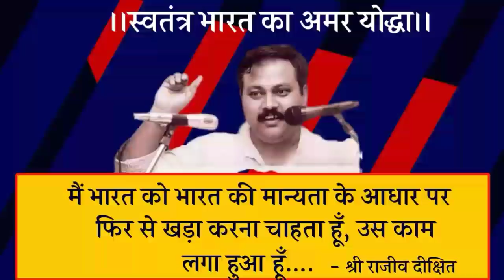हड्डियों से कट -कट की आवाज, घुटनों व जोड़ों के दर्द का ईलाज:Rajiv Dixit|Ghutno ke dard ka ilaj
★ झड़ते बालों को मजबूत कैसे करें

★घुटनों का दर्द खत्म करने का आयुर्वेदिक उपचार
* स्वदेशी चिकित्सा एवं सम्पूर्ण आयुर्वेदिक किताबे

* सर्वोत्तम  गुणवत्ता युक्त मिट्टी के बर्तन

* सर्वोत्तम  गुणवत्ता युक्त तांबे के बर्तन

* सर्वोत्तम  गुणवत्ता युक्त संपूर्ण रसोई सामान
★ शरीर की कमजोरी का मुफ्त आयुर्वेदिक उपचार

★ पाचन शक्ति को मजबूत करने का आयुर्वेदिक उपचार

★ मोटापा कम करने का सम्पूर्ण आयुर्वेदिक उपचार

★ चेहरे के दाग धब्बों का मुफ्त आयुर्वेदिक उपचार

★ झड़ते बालों को रोकने का मुफ्त आयुर्वेदिक उपचार

★ घुटनों के दर्द का मुफ्त आयुर्वेदिक उपचार

★ शुगर का मुफ्त आयुर्वेदिक उपचार

★ हमेशा जवान व तंदुरुस्त रहने का आयुर्वेदिक उपचार

Today In this video we cover all this topic
हड्डियों से कट -कट की आवाज घुटनों व जोड़ों के दर्द का ईलाज:Rajiv Dixit _ Ghutno ke dard ka ilaj|knee pain
Knee pain treatment : Rajiv Dixit
Ghutno ke dard ka ramban ilaj:Rajiv ayurveda